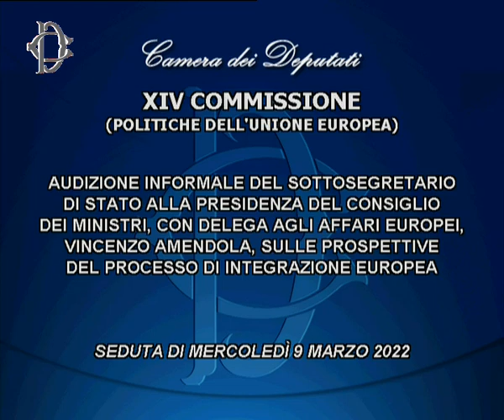Processo integrazione europea - Audizione sottosegretario Amendola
La Commissione Politiche UE ha svolto l'audizione del sottosegretario alla Presidenza del Consiglio, con delega agli affari europei, Vincenzo Amendola, sulle prospettive del processo di integrazione europea.
09 Marzo 2022 ore 13:30